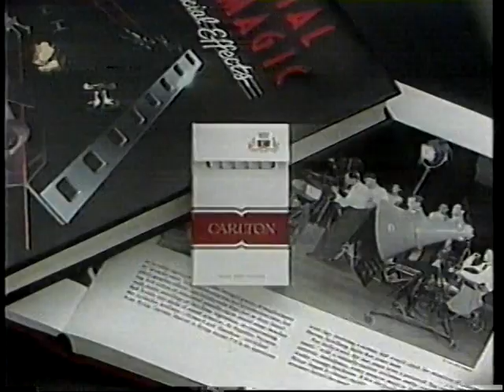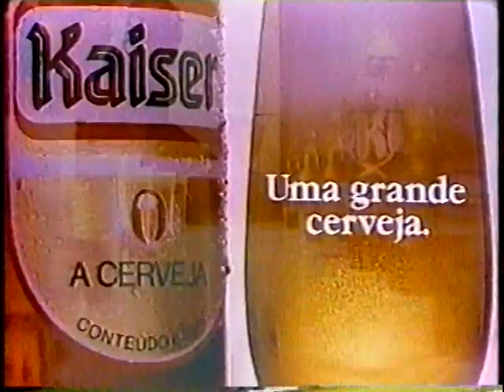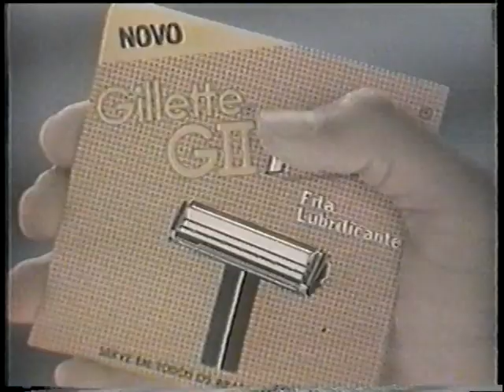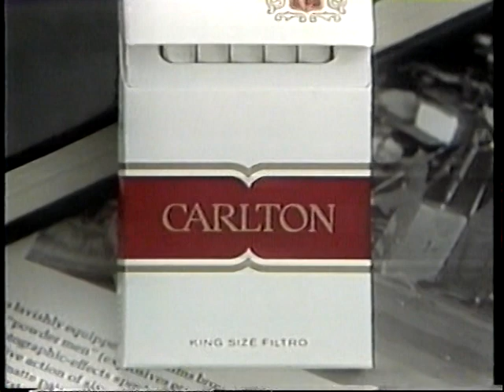CARLTON Cine , 1988 intervalo comercial , parte 2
Rede Bandeirantes , tirado de fita de video sony betamax